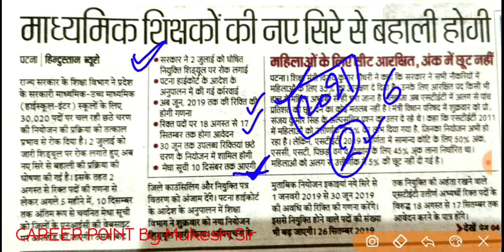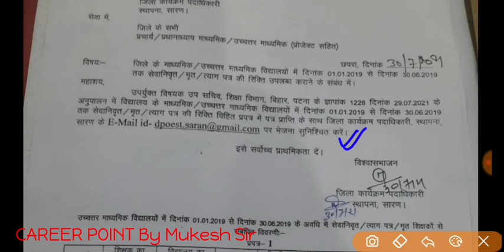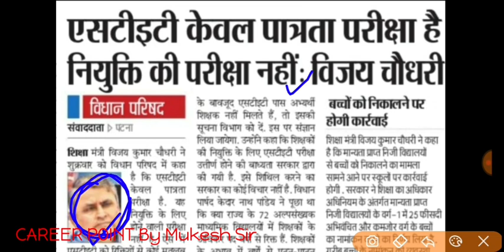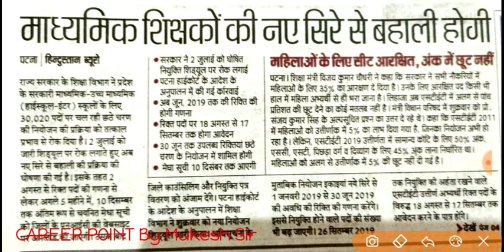BIHAR STET माध्यमिक शिक्षकों की बहाली नए सिरे से की जाएगी/Bad news for STET candidates 😥😥😥😡😡😡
👉STET MERIT GROUP (official)
STET MERIT GROUP में आपका स्वागत है।हमारा उद्देश्य है हम सभी मिलकर एसटीईटी 19 MERIT सभी लोगो का जल्द से जल्द विद्यालय में पदस्थापित करवा पाएं।
हम सभी संगठित रूप से बहाली में आ रहे हरेक समस्या को दूर करेंगे और शीघ्र बहाली के लिए हरेक मध्यम से पहल करेंगे।